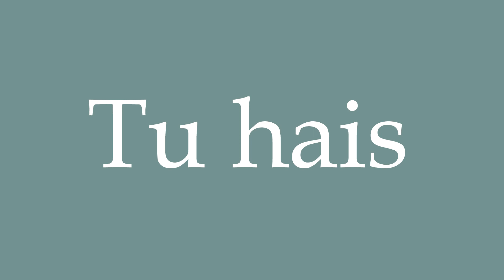How to Pronounce ''Tu hais'' (You hate) Correctly in French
Learn how to say and properly pronounce ''Tu hais'' in French with this free pronunciation tutorial. Apprenez à prononcer des mots en français grâce à nos tutoriels.